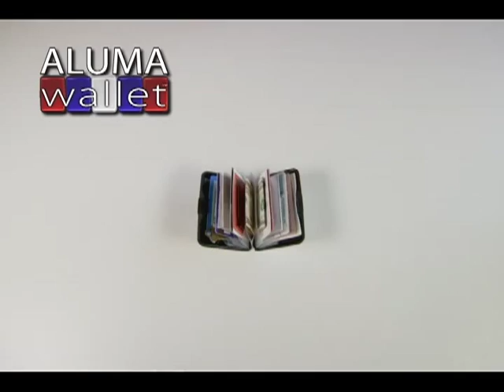AJ Khubani Interview on Happy Hot Dog Man with Scott and Todd of The Big Show WPLJ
AJ Khubani, The CEO of Telebrands, is interviewed by Scott and Todd of The Big Show on 95.5 WPLJ about the new AS SEEN ON TV Internet phenomenon The Happy Hot Dog Man. Also they talk about the Aluma Wallet and Inventor Days.